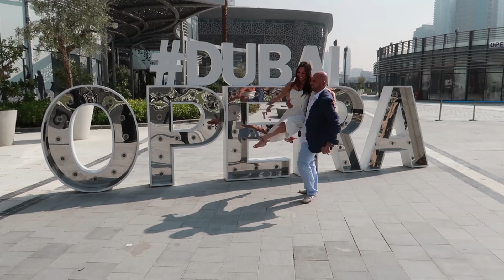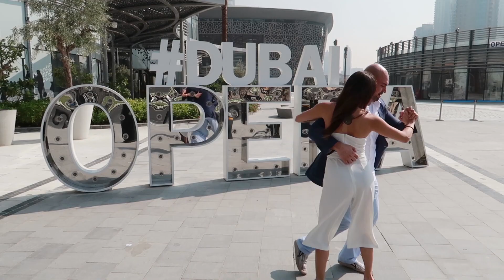🇦🇪 رقص التانغو في دبي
During my visit, last December to Dubai, me and my friend Katherine did this vlog to show Dubai from a different perspective!

لا تنسوا انكم تكتبوا تعليقاتكم واستفساراتكم على الجدار عشان نجاوبكم بأقرب فرصة.
ولا تنسوا الايك والاشتراك على القناة عشان نتحمس وننزل فلوقات جديدة كل يوم ❤
متابعة ممتعة ... أتمنى منكم أحبتي دعمنا بالنشر :)

• Track  Info:

Title: I Dunno
Artist: Grapes
Genre: Hip Hop & Rap
Mood: Bright